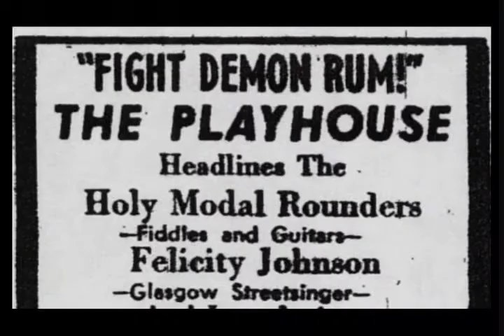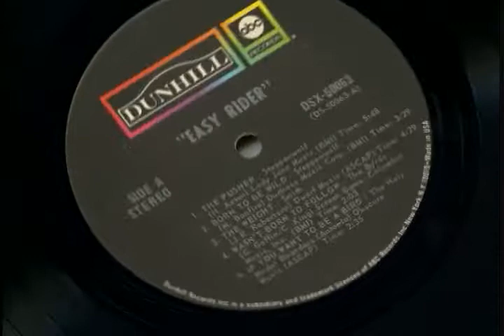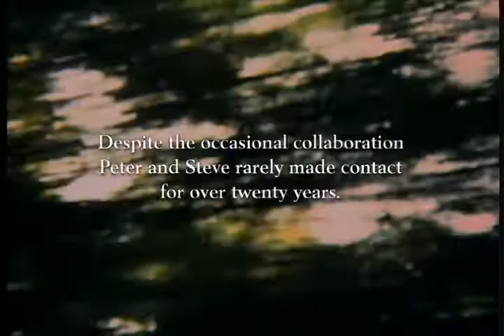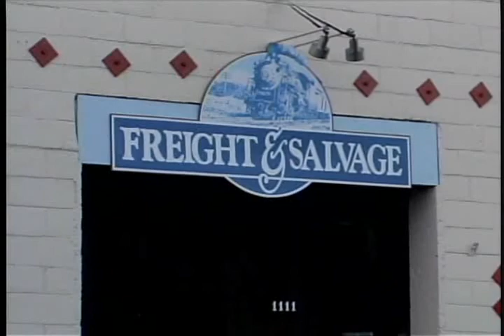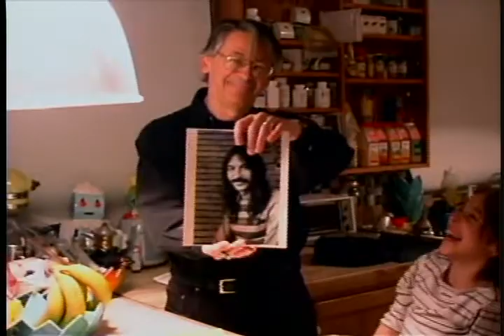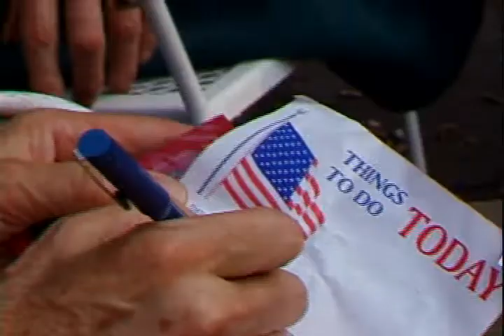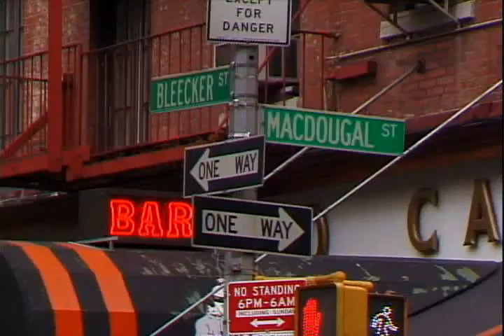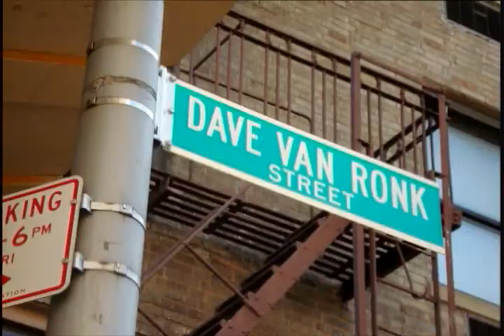The Holy Modal Rounders: Bound to Lose (2006)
After 40 years of unpredictable live shows, drug addictions and breakdowns,
psychedelic folk rock legends, The Holy Modal Rounders survived one of the
strangest careers in music. With appearances by former Rounders drummer, playwright/actor Sam Shepard, Dennis Hopper, John Sebastian of 'The Lovin' Spoonfuls,' Peter Tork of 'The Monkees' and others.

Dir: Sam Wainwright Douglas & Paul C. Lovelace